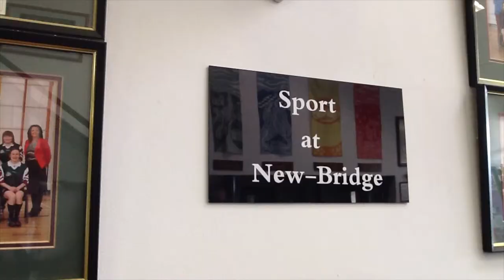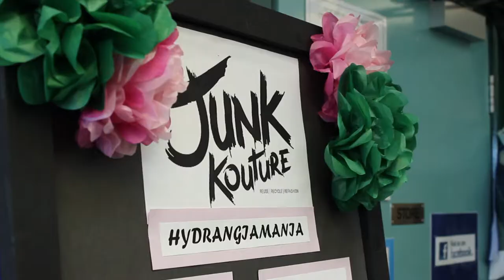BBC News School Report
This video is about BBC News School Report